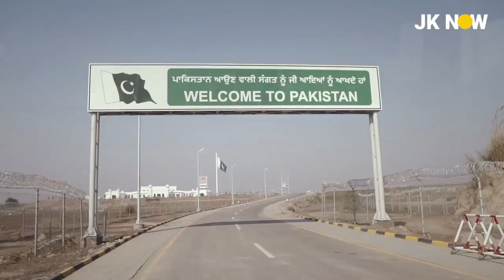Kartarpur Sahib Gurudwara domes collapsed: Pakistan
हवा में उड़े करतारपुर साहिब गुरुद्वारे के 3 गुम्बद... हल्की बारिश ने खोली पाकिस्तान के 100 करोड़ के रेनोवेशन की पोल। सीमेंट-कंक्रीट के बजाय फाइबर से बनाये थे गुम्बद...